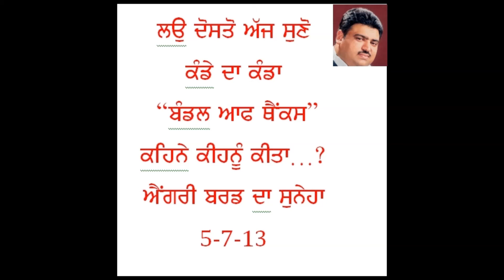KANDE DA KANDA 5-7-13